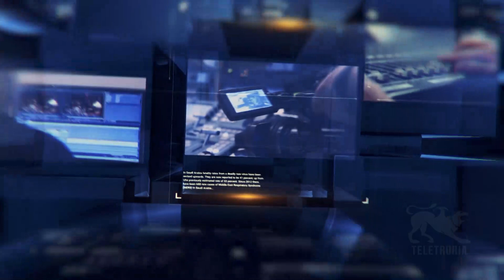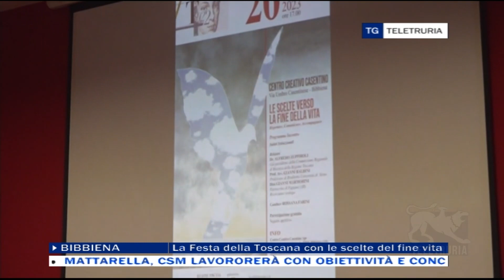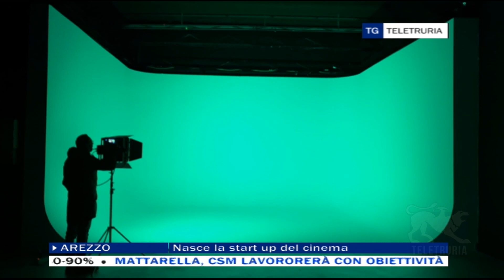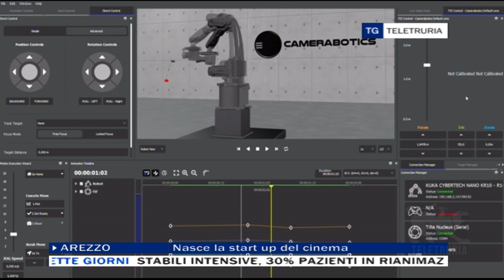TG Flash 25/01/2023